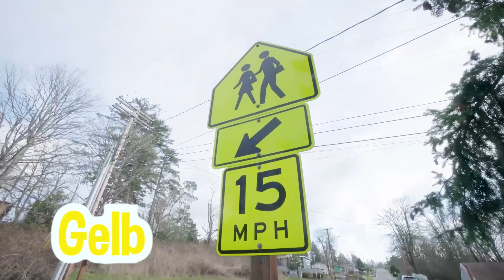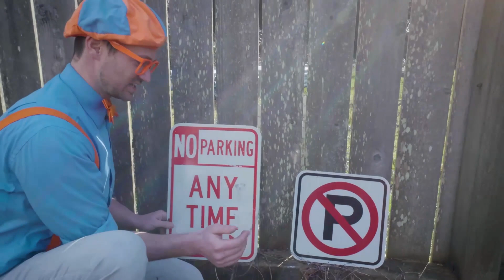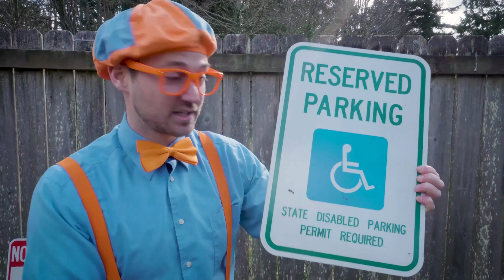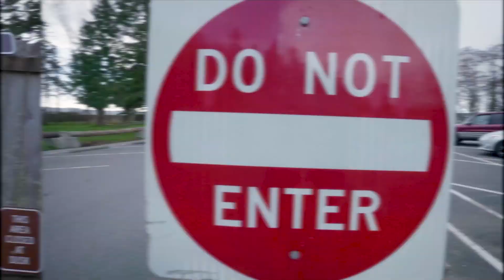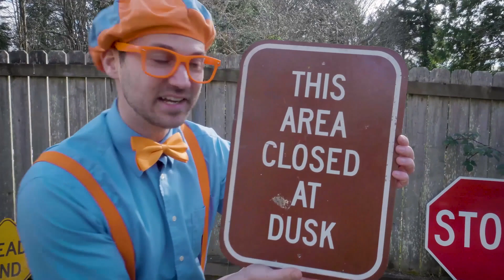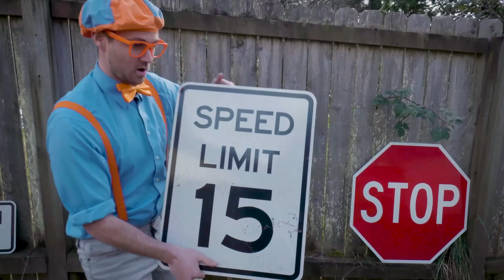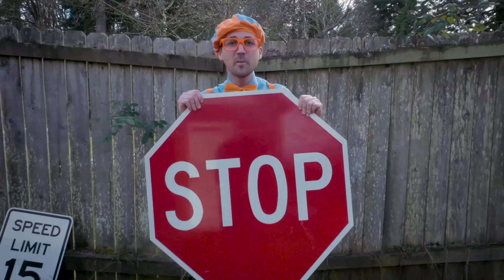Blippi bastelt mit Ton | Blippi - Kinder Videos | Moonbug Kids Deutsch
00:00 Blippi bastelt mit Ton
16:11 Blippi lernt Verkehrsschilder